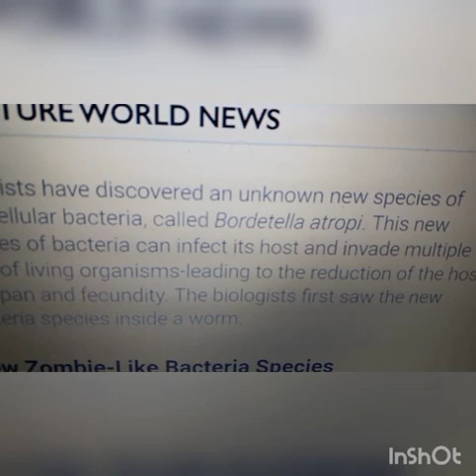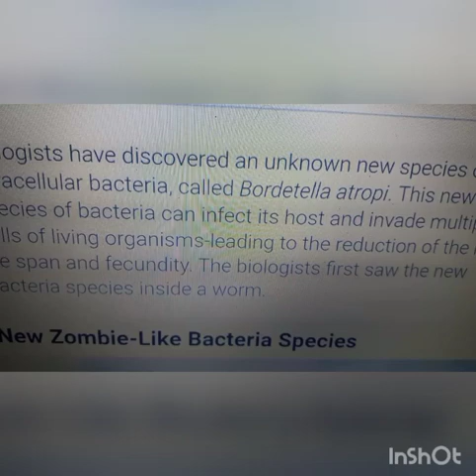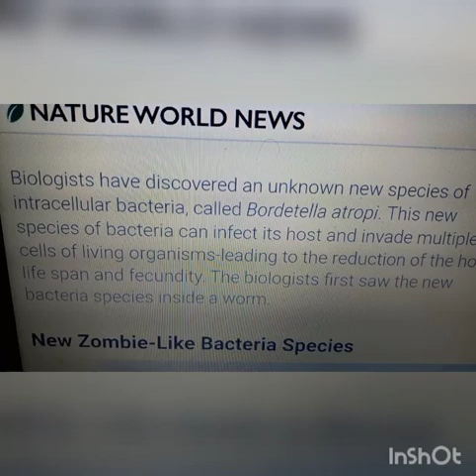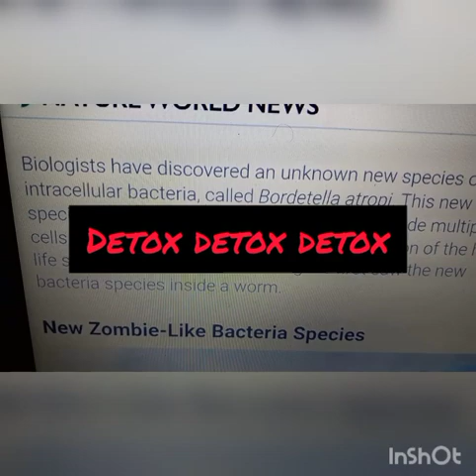Zombie bacteria, the biology take over....U R BEING HACKED..🤯🤮🥸🙉💯👽